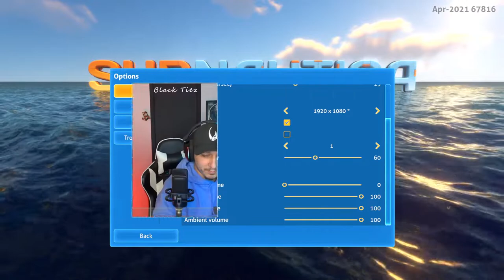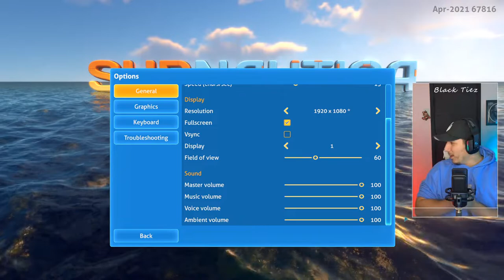Is this what I think it is? Subnautica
Welcome to the Black Tiez live stream for Youtube!

Today we are streaming Subnautica. Will I survive who knows?

All Music by:  Harris Heller